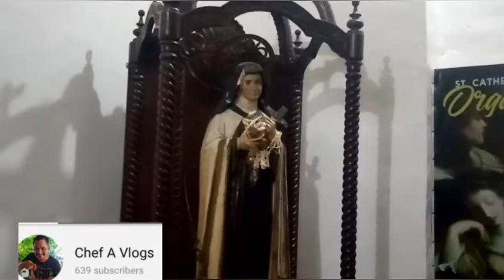Munting Salo-Salo sa Birthday ni Ka Belly at Monitized Celebration.